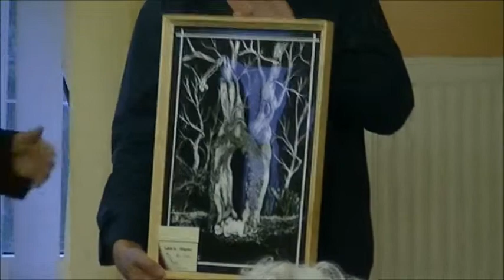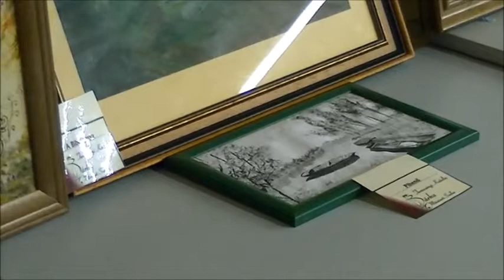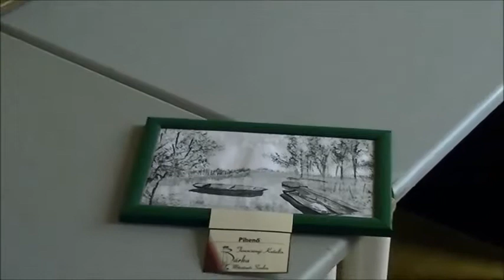14 10 03 Bárka kiállítás